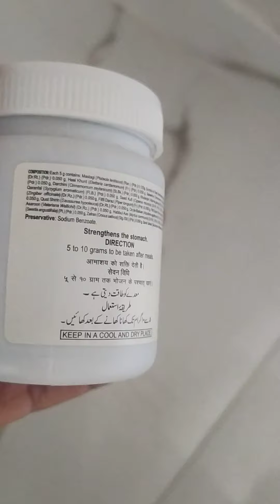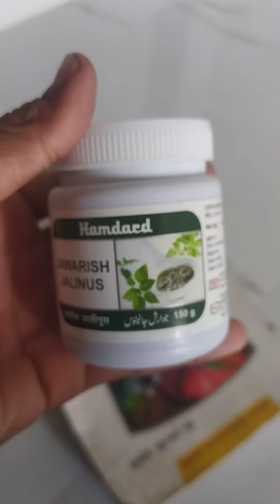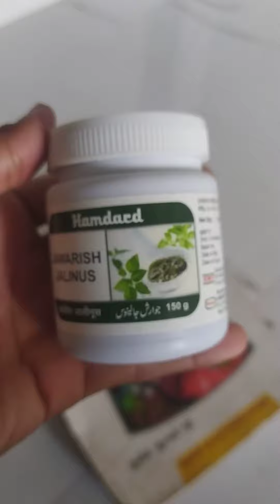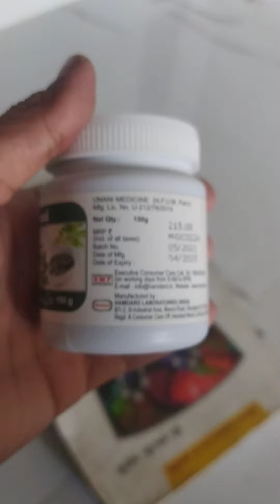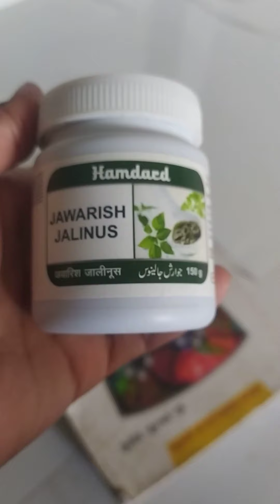पेट रोग मसाने गुर्दे को ताकत आँतों लीवर को ताकत देने की मशहूर दवा